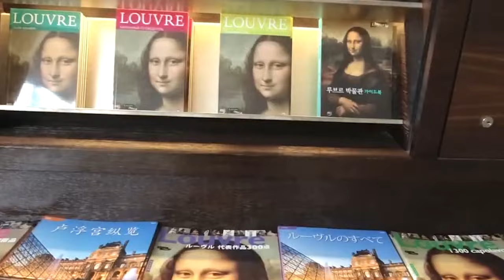Negara eropa kog gini?? Fakta unik Francis yang mencengangkan